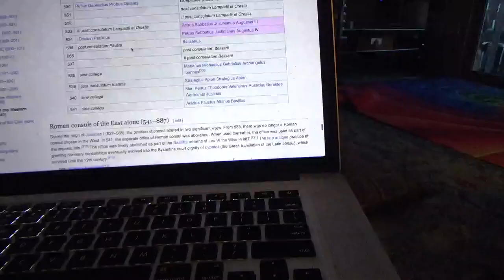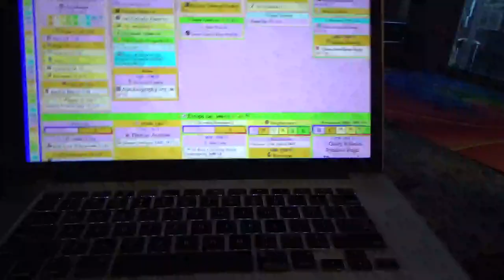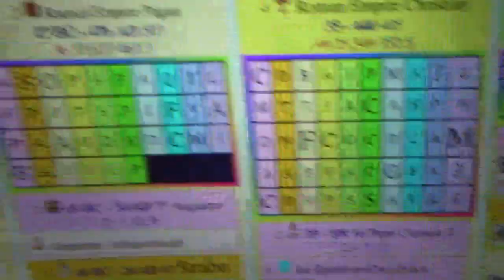5-24-24 Started with Classic Author Timeline, but got sick